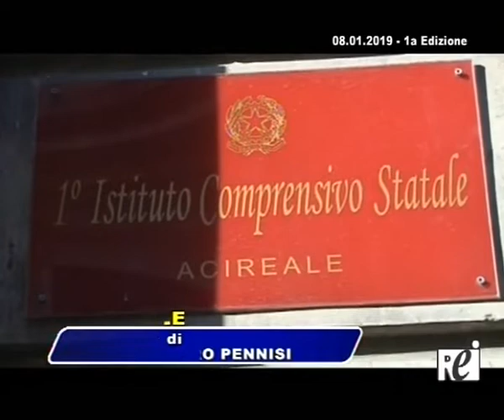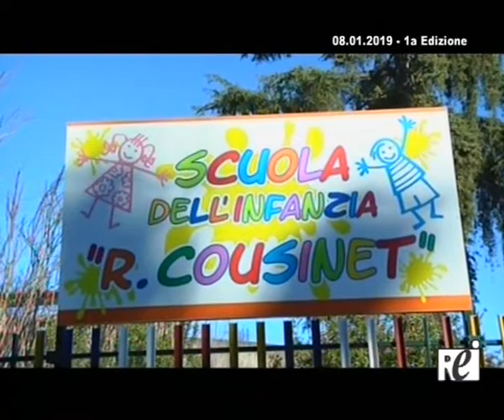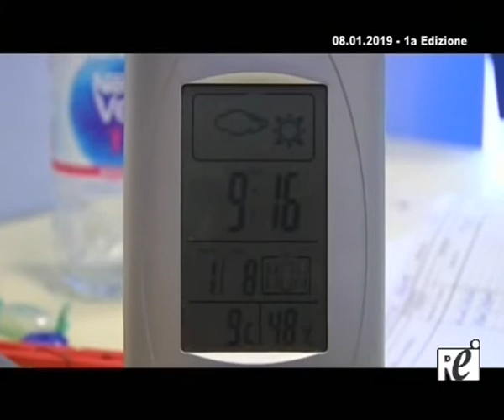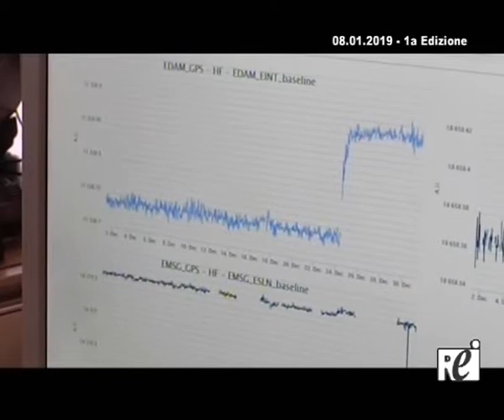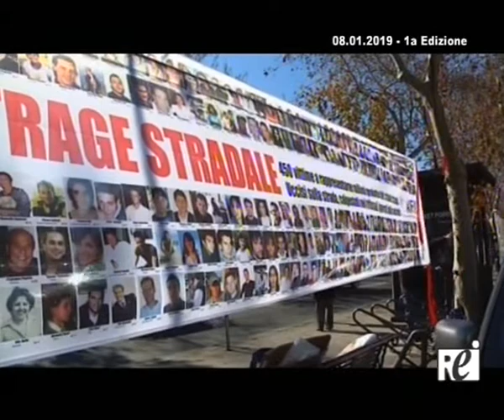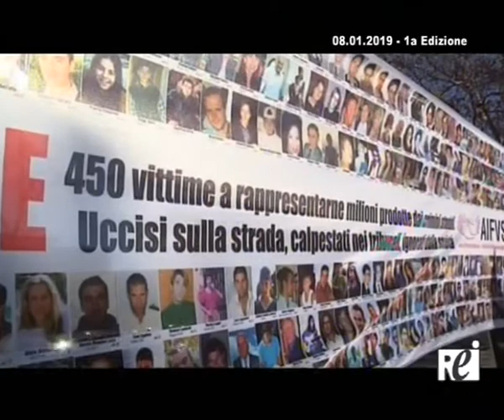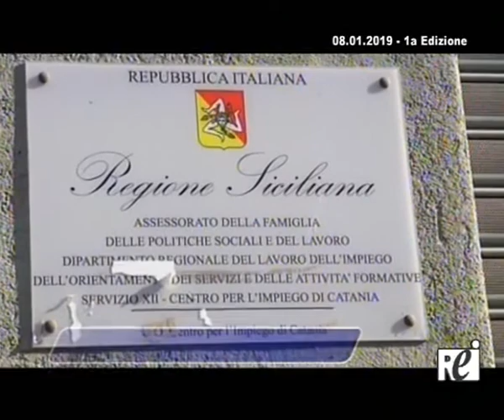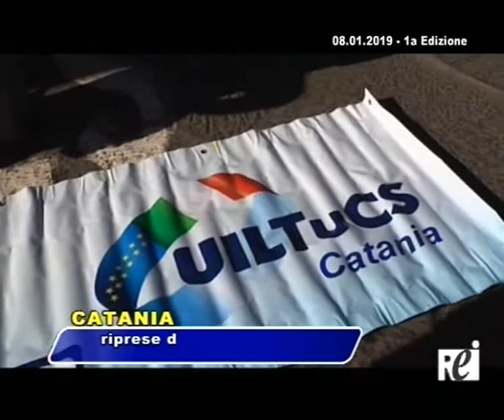Tg REITV 08-01-2019 - 1a Edizione